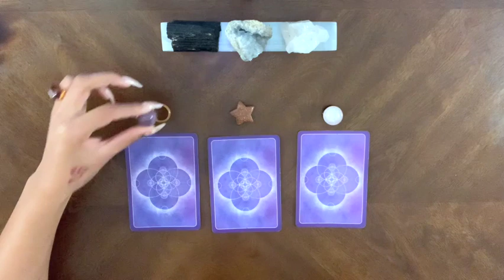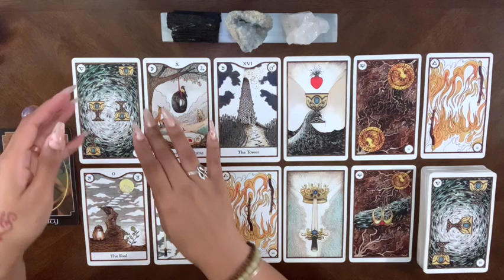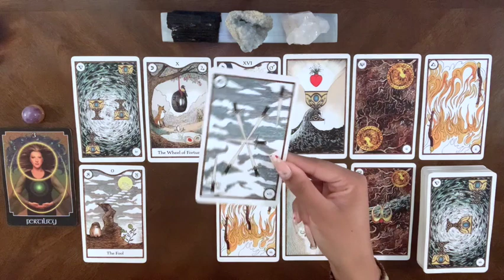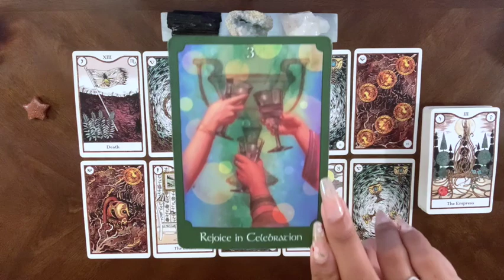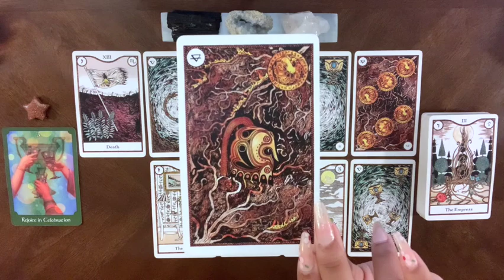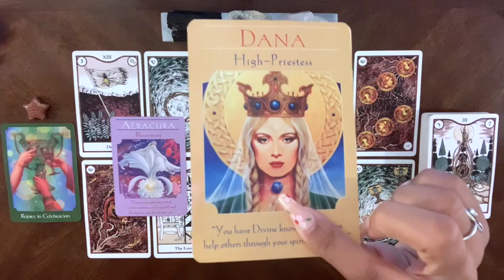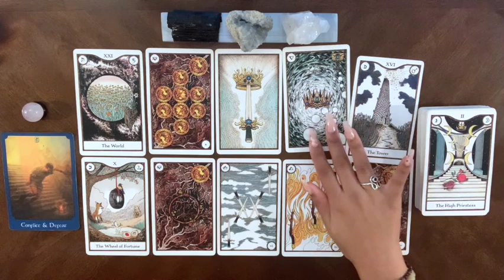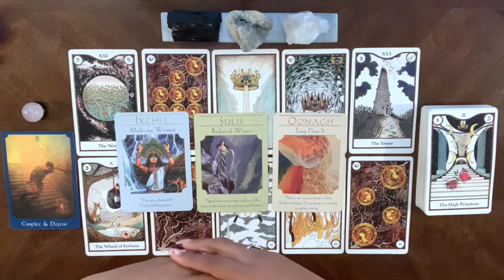Good ADVICE That Can Help YOU Right Now! 🔮Pick A Card🔮 | TIMELESS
✨Pile selection starts - 00:45
📿Pile meditation starts - 01:18

(Amethyst) Pile 1 - 01:28
(Goldenstone) Pile 2 - 28:32
(Rose Quartz) Pile 3 - 49:47

🎴Pile Selection Card Deck: The Psychic Tarot Oracle Deck🃏

🃏Tarot deck used throughout the reading:
Elemental Power Tarot